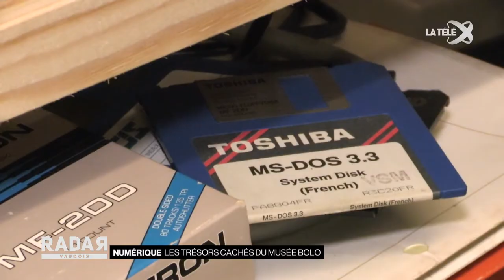La Télé - Radar Vaudois - 17 décembre 2020 - Musée Bolo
Reportage et visite du dépôt principal du Musée Bolo par l'émission Radar Vaudois sur La Télé.